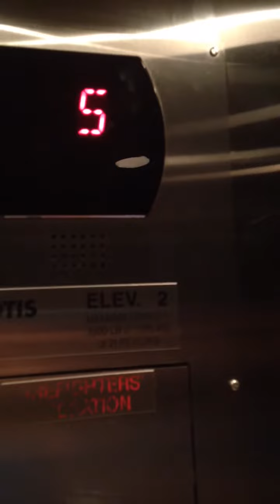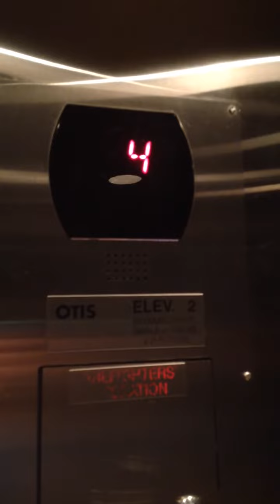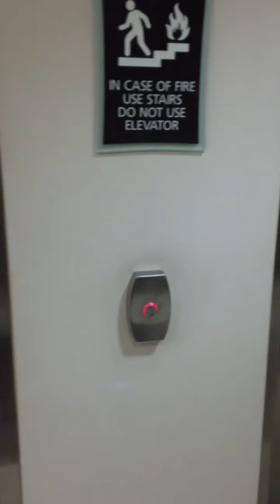Otis Hydraulic Elevators at Holiday Inn Louisville Airport Location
These are the elevators at the Holiday Inn Louisville Airport location in Louisville, KY. I actually stayed here during our trip to Tennessee. Hopefully you all like these elevators and yeah it's been over 1 year since I've filmed elevators on YouTube.